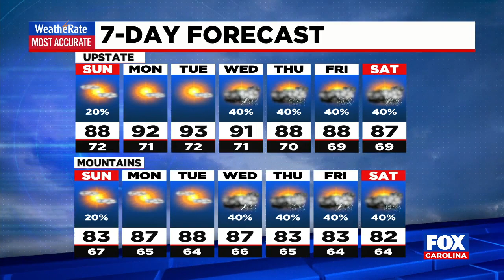9 P.M. Weather Update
Bob Trihy takes a look at the weather forecast.